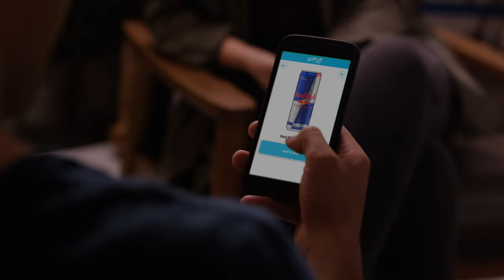goPuff - Everyday Needs Delivered in Minutes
For every moment of your day, goPuff is only moments away. Whether it’s noon or midnight, whether you need food for taco night or over-the-counter medication during cold and flu season, goPuff can save the day. From grocery items to pet supplies and even local favorites, let us be there for every moment.

goPuff is a go-to solution for immediate everyday needs. From cleaning supplies and household essentials to food, drinks, ice cream and even alcohol delivery in most markets to customers 21+, goPuff delivers it all in just minutes.